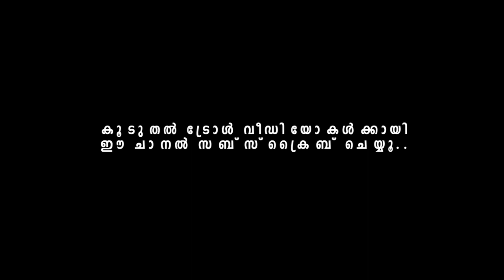എന്തോന്നടെ ഇത് തളളിനൊക്കെ ഒരു പരിധിയില്ലേ ! Amritha & Amala I Troll Video I Aneesh G